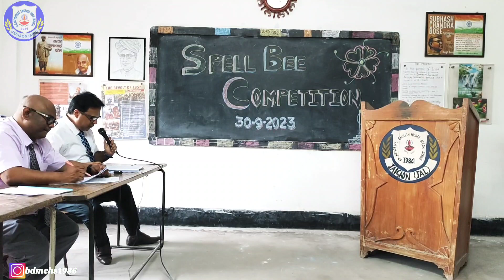Spell Bee || CL-IX || Round 02 || Spelling Competition 2023 || BDMEHS School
Spell Bee competition held in B.D.Memorial School Jaigaon

CHAPTERS
00:00 SPELLBEE
00:02 Round 02
06:23 Round 03
11:33 Final Result